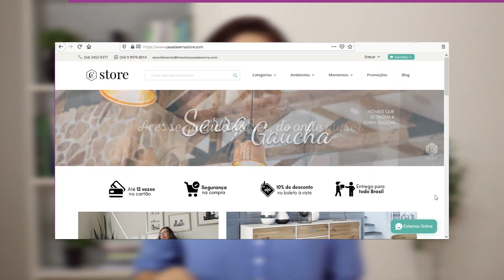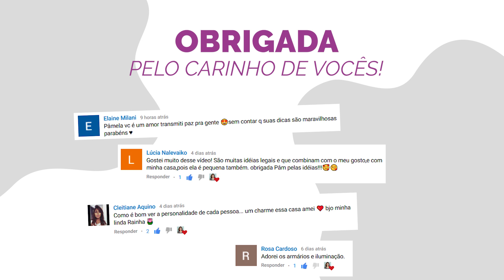4 PASSOS RÁPIDOS P/ MELHORAR A SUA DECORAÇÃO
Oii gente! Dicas extras no insta @pamela_minella . Hoje eu vou mostrar para vocês 4 passos SIMPLES que vão melhorar a DECORAÇÃO da sua casa! São truques rápidos que você já pode aplicar na sua decoração!

Deixa aqui nos comentários qual ambiente da sua casa você gostaria de mudar! ❤

* Vídeo em parceria com a Móveis Casa da Serra.
CUPOM  INDISPONÍVEL

Quer minha ajuda para decorar a sua casa? Para saber mais sobre a consultoria online espia esse

Canal com Pâmela Minella sobre decoração de interiores, móveis planejados e inspirações para deixar o seu lar mais aconchegante e lindo! Esse canal foi criado para ajudar e inspirar as pessoas com dicas sobre decoração de interiores, com informações que eu aprendi ao longo do tempo, e com coisas que ainda vou aprender junto com vocês!

Fonte das imagens: Pinterest